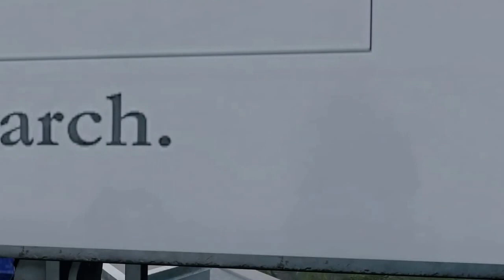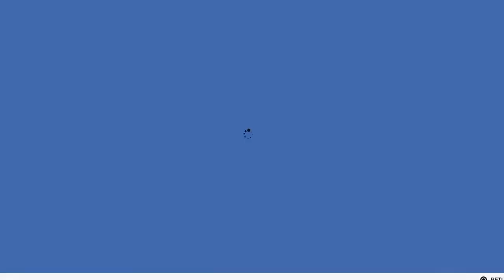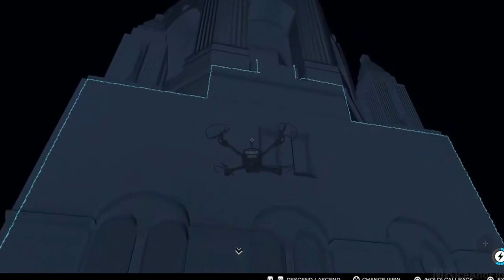WATCH DOGS 2 Gameplay Walkthrough Part 7 PS4 PRO No Commentary FULL GAME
If you would like to stay updated and show further support for our channel, there are several actions you can take. Additionally, you can join us on KICK for live-stream gameplay
For our video production equipment, we rely on the Marantz Professional Turret Broadcaster Video-Streaming System Bundle with AKG K240 Studio Pro Headphone.

Regarding music reaction videos, they are typically created to provide commentary and criticism on a specific song, artist, or genre. In these videos, the reactioner listens to the music and offers their thoughts, feelings, and opinions about it.